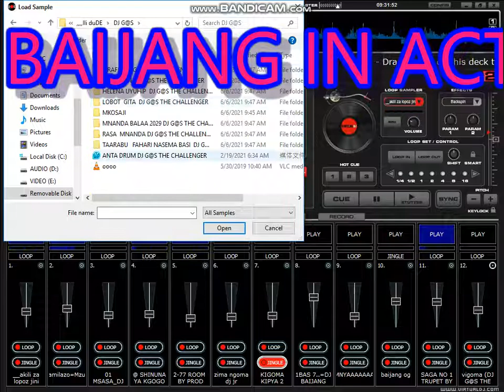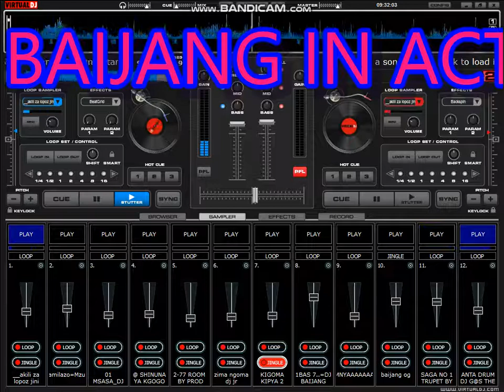Sholo Mwamba Ft One Star Asili Yetu BEAT VDJ BIJANG